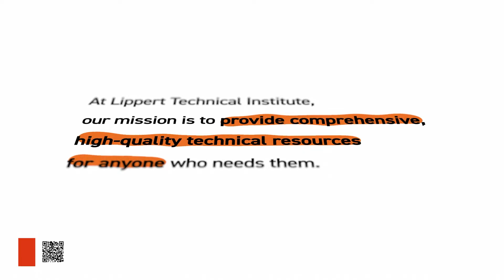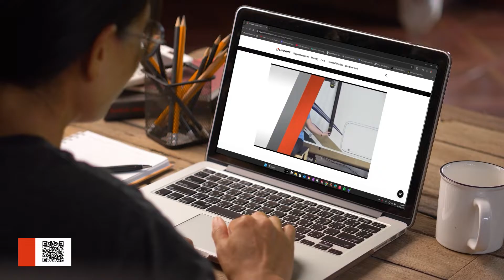Lippert Technical Training - Where knowledge Meets Confidence V1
At Lippert Technical Institute, our mission is to provide comprehensive, high-quality technical resources for both owners and technicians across industries.